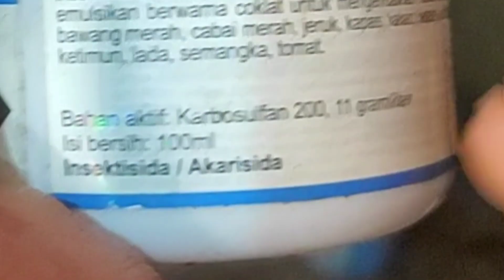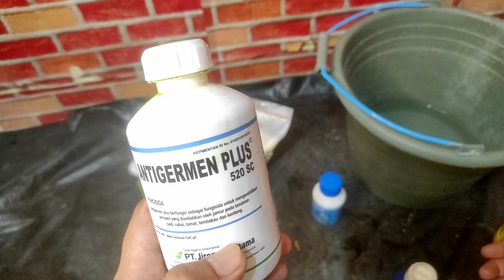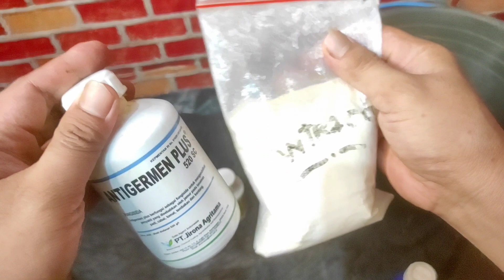cara mencampur insektisida fungisida dengan benar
gimana sih cara mencampur insektisida fungsi dg benar?apa aja syarat2nya?tentunya agar tanaman kita aman,tetap subur dan tdk mati!makanya tonton video ini gaeess!

tips tunas baru cpt tumbuh pada

cara merawat pakis hias agar